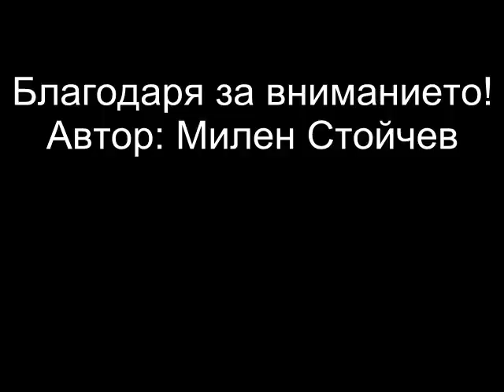The beauty of Maldives